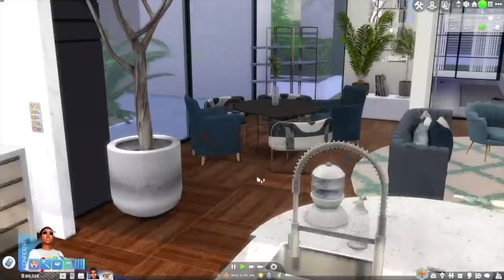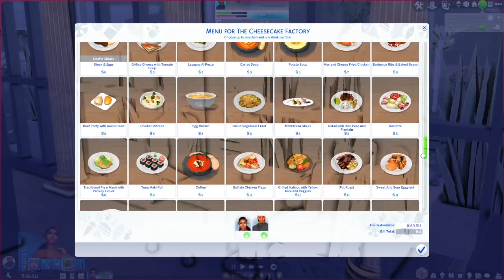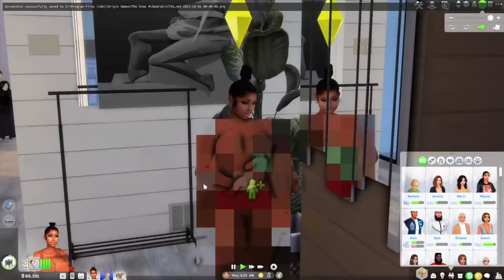THE REBIRTH | TAMARA DIARIES S2E12 | SIMS 4 LP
We went on an actual date with our son's father, had a bad encounter with a side chick, gave birth to our son alone..? Should we let him move in or stick to co-parenting and move on with our life? We discovered she was pregnant 5 months ago on Episode #6 of this season.

I am back with SEASON TWO of my Tamara Diaries Series.

I titled this episode The Rebirth because once Tamara gave birth to their son, she was born again. New start, new mindset. I'll catch ya'll again at the Season Finale!
GALLERY ID: SIERRALH
INTRO/OUTRO created by BXN.ARTS:
FOLLOW BXN.ARTS ON INTAGRAM:
♡ COMPUTER SPECS ♡
PC: ASUS ROG GAMING DESKTOP
Hard Drive Space: 2 TB (2,000 GB)
RAM Size: 16 GB
Processor: Intel Core i7-9700k 3.60 GHz
OS: Windows 10 Home
F A Q:
Will you post your entire mods folder? No. I will post PARTS categorized. (Exp. "Accessories").